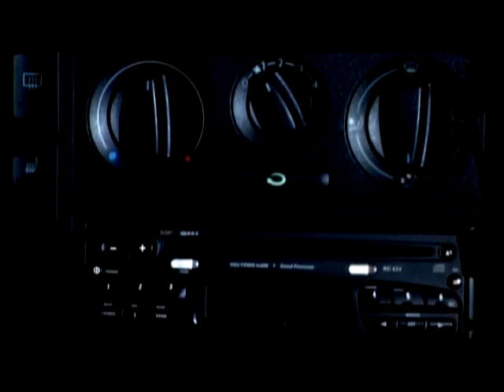Krug & Vika Prihodite v moj dom